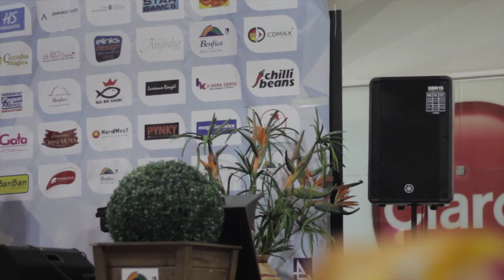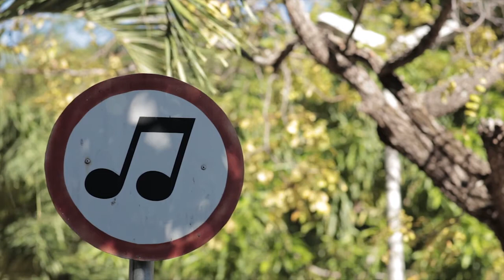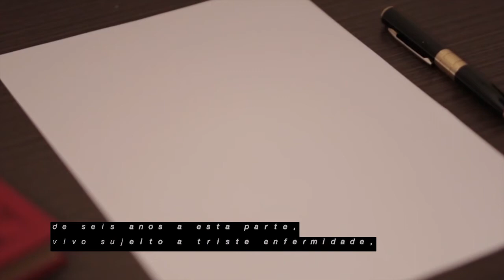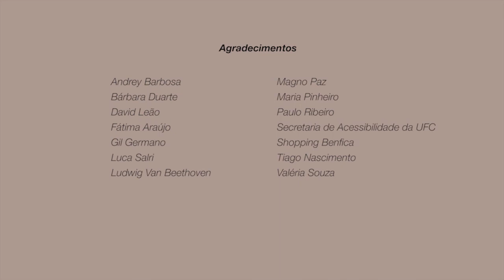[Semana do Audiovisual Cearense] “Eroica”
● Direção de Josy Macedo | Ficção | Ceará, Brasil | 2017 | 16’ | Classificação Indicativa: Livre

● Eroica é um curta-metragem de ficção e traz o som como principal linha narrativa e estética, convidando o público à escuta similar a de uma pessoa com Otosclerose, perda auditiva gradual.